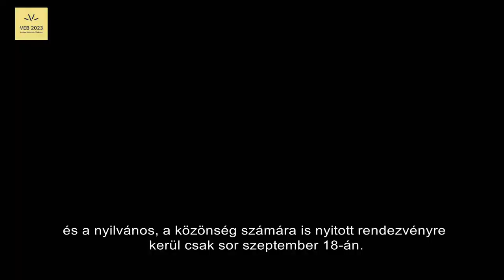Dubniczay Nap - előzetes interjú dr. Vida Beátával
A Kulturális Örökség Napjait 2021-ben szeptember 18-19-én ünnepeljük. Hagyományteremtő céllal Dubniczay Napok néven szerveztünk helytörténeti és örökségvédelmi témájú eseményt, melyre szeretettel várunk minden érdeklődőt.
A dubniczaynapok címke alatt található, az eseményt beharangozó posztokat a megtalálják a Facebookon, sok érdekes részlettel!